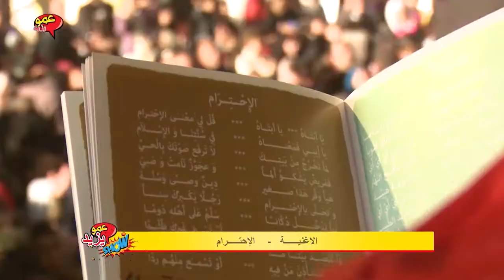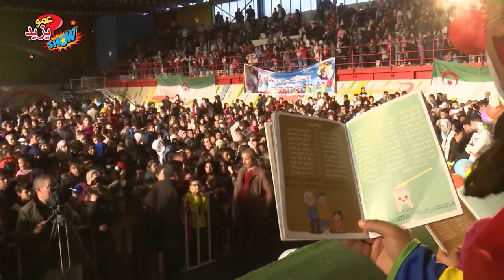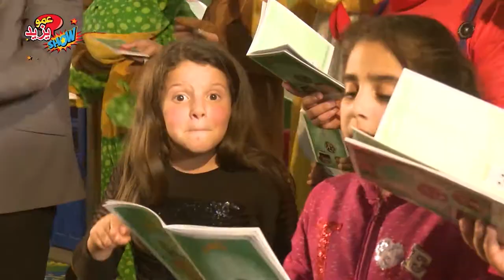إعلان حفل عمو يزيد ببوقاعة 2019 ولاية سطيف Annonce Amou Yazid Show à Bougaa Wilaya de Setifالجزء 2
إعلان حفل عمو يزيد ببوقاعة 2019 ولاية سطيف الجزء 2